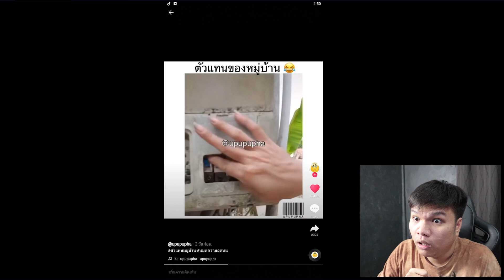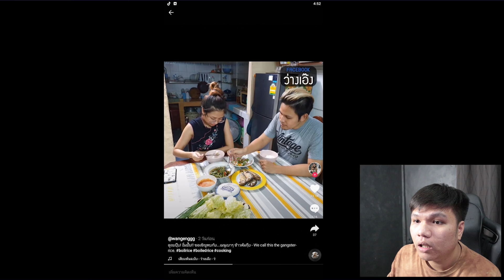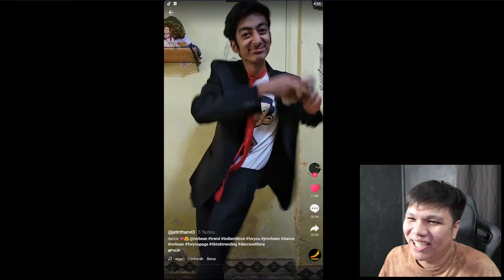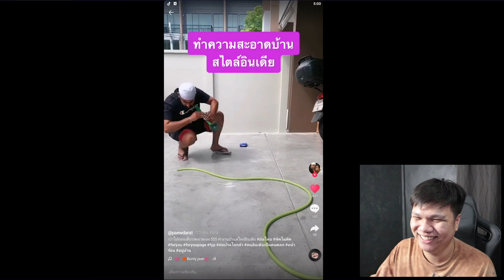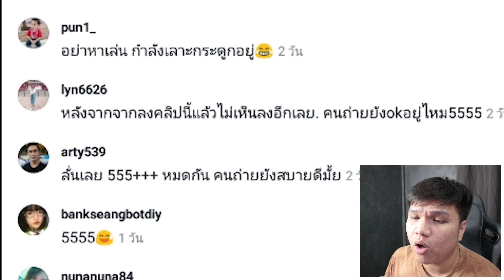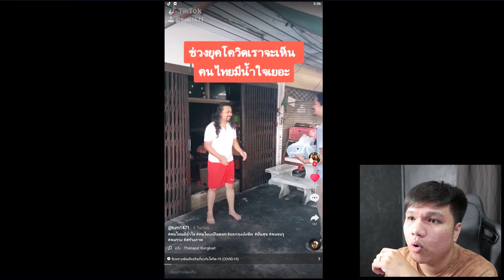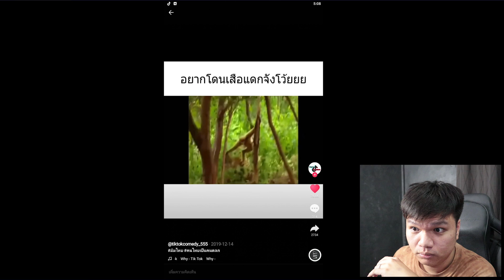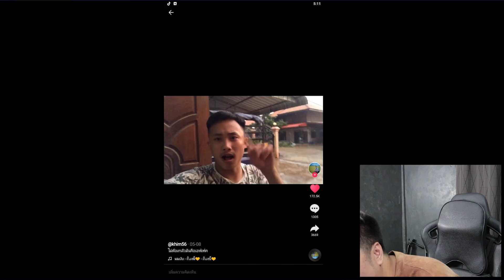tiktok กับน้องปริม Ep.5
Facebook ส่วนตัว